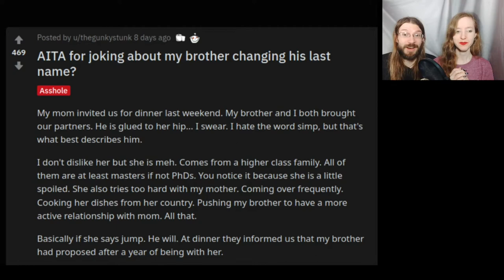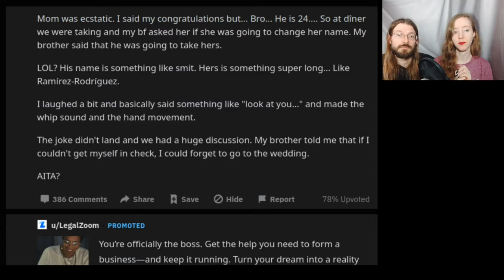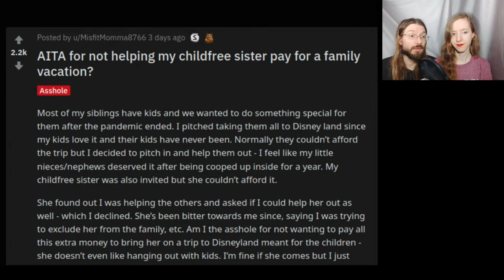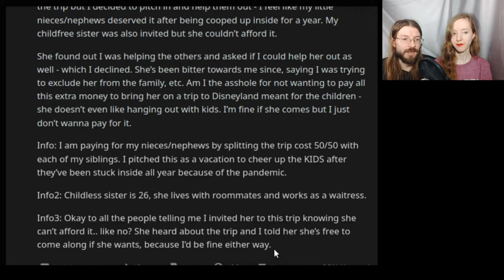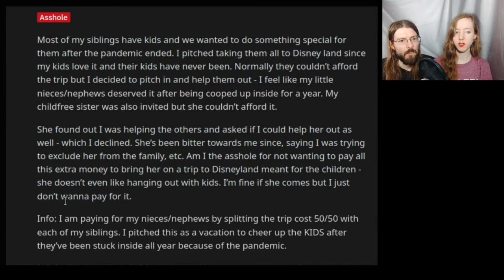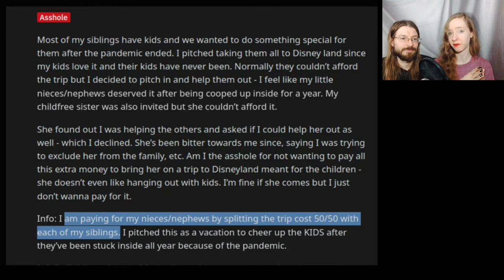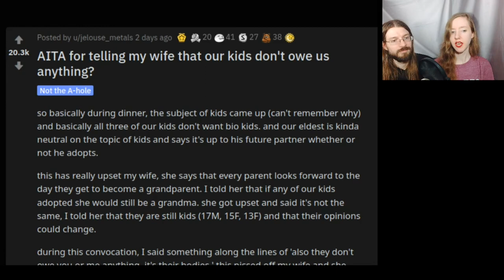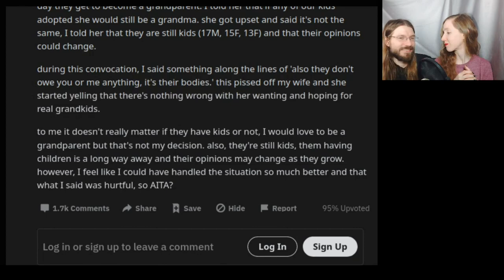r/AITA: AITA For Telling My Wife that Our Children Don't Owe Us Grand-kids? (RRwA 80)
RRwA 80
0. Intro 0:00
1. AITA for joking about my brother changing his last name? 0:23
2. AITA for not helping my childfree sister pay for a family vacation? 6:01
3. AITA for telling my wife that our kids don't owe us anything? 12:58
4. Outro 17:51

Hi folks, Brian here.  Sorry about the lat post.  Things have been crazy and I didn't have time to finish editing this video last night.  Sorry about that!  Hopefully you enjoy!